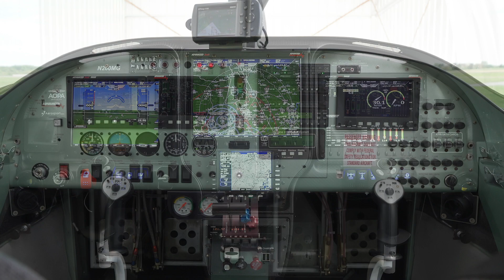Say hello to your 2020 AOPA Sweepstakes RV–10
Say hello to your AOPA 2020 Van's RV–10 Sweepstakes prize, a dream machine in the making.